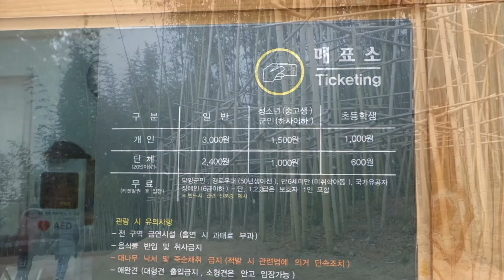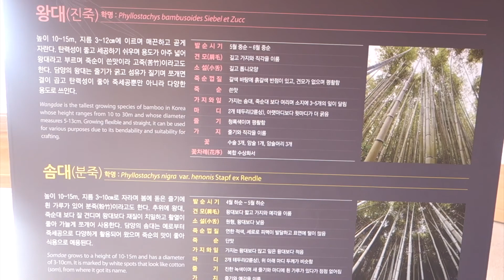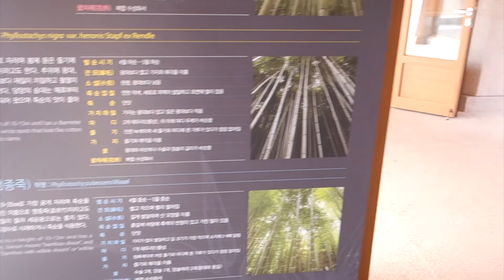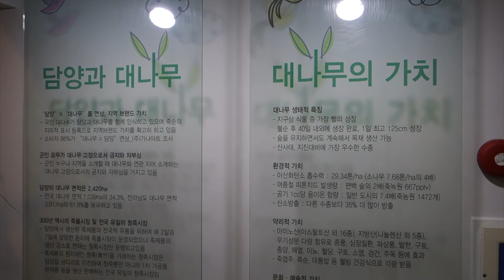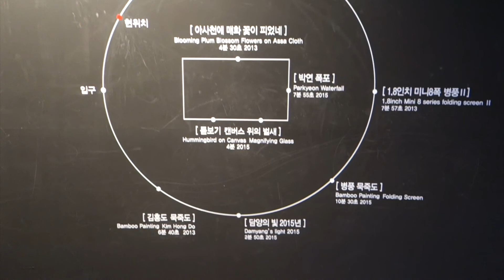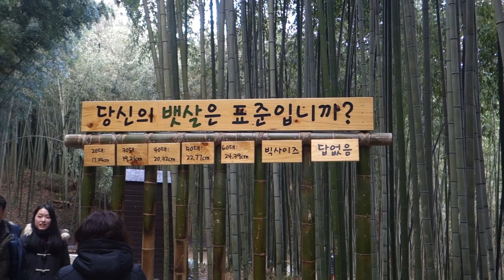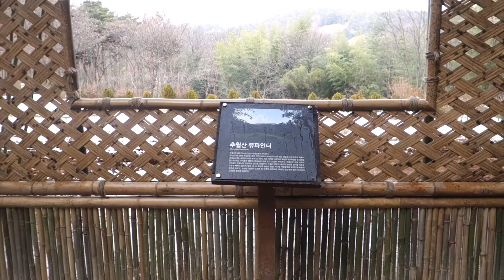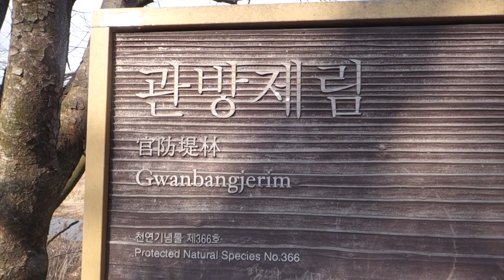눈 내리던 날에 죽녹원 산책 (2016. 1. 13)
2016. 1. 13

그리고, 주변(관방제림, 메타세쿼이아) 산책까지...